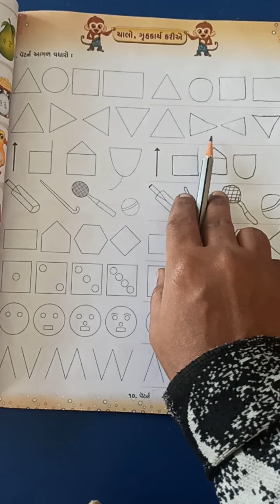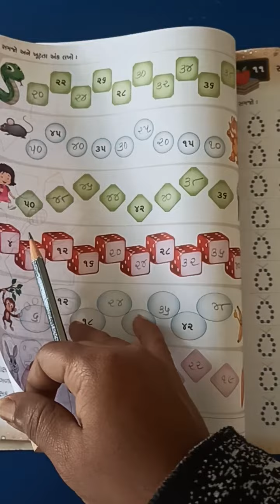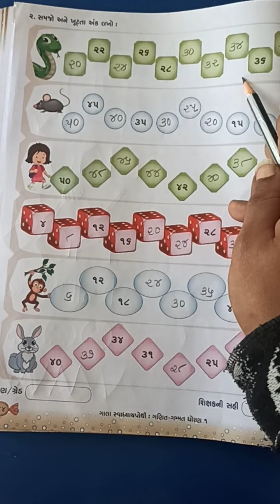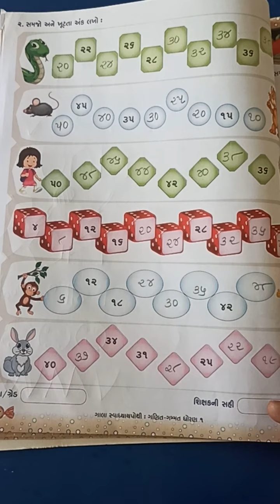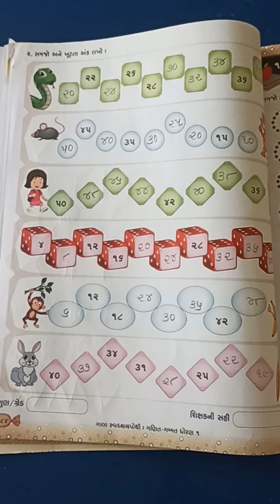ઘોરણ- ૧ ગણિત ચાલો ગૃહકાર્ય કરીએ